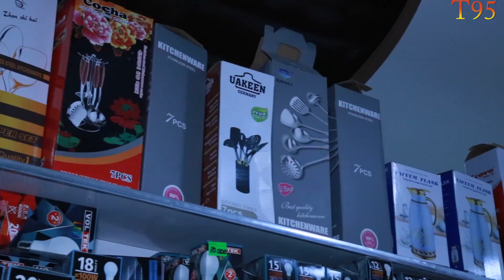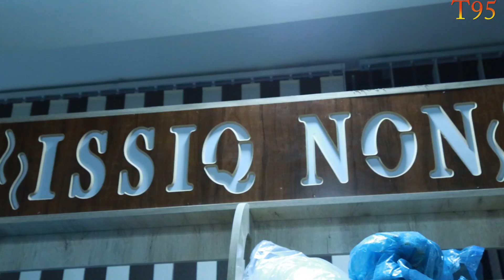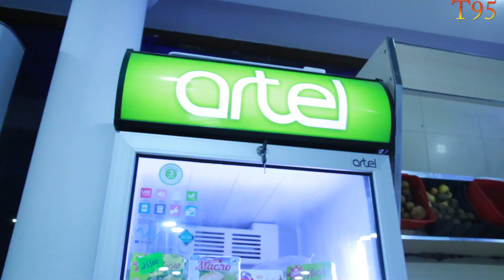8 март учун ажойиб совгалар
Реклама ва элонлар кабул киламиз 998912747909